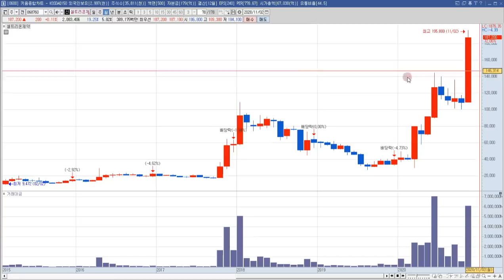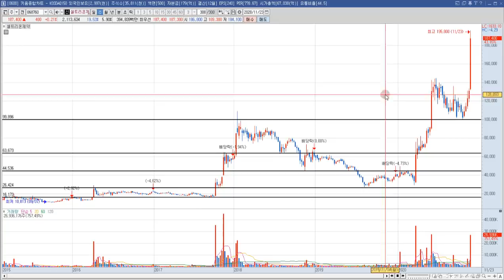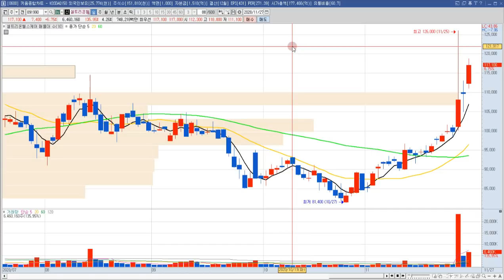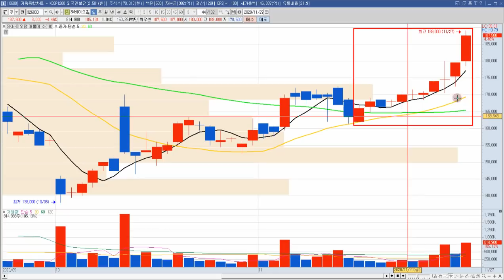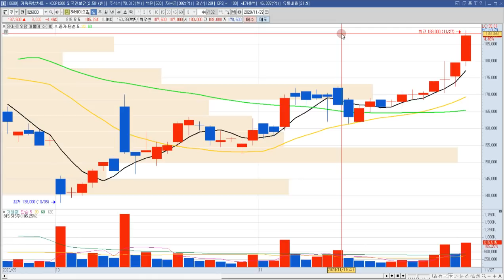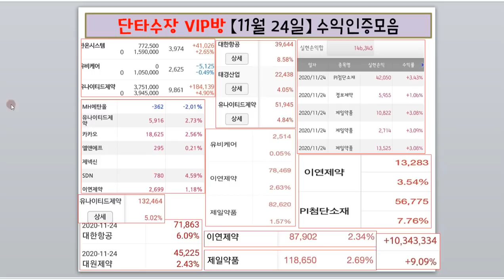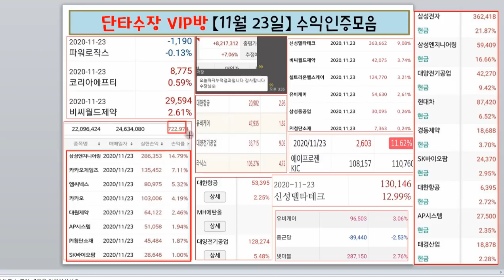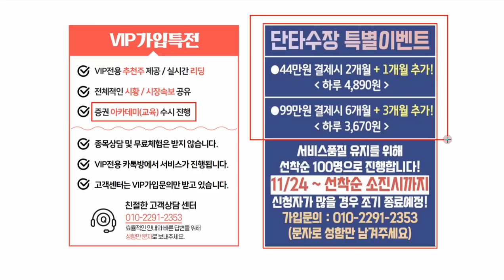셀트리온헬스케어 주가 전망 "시장을 주도한다"